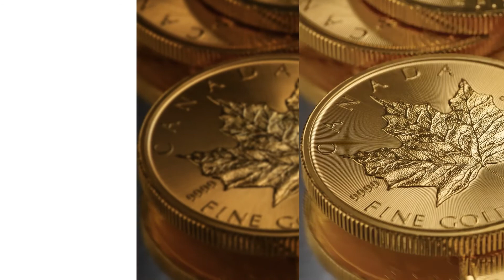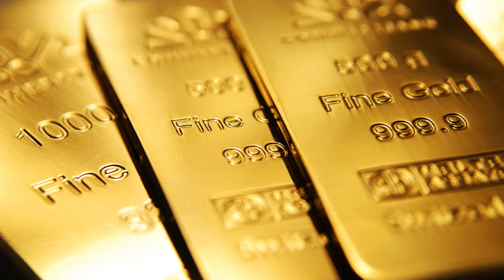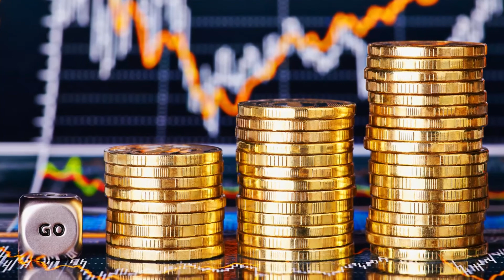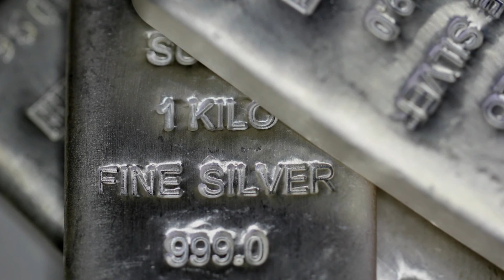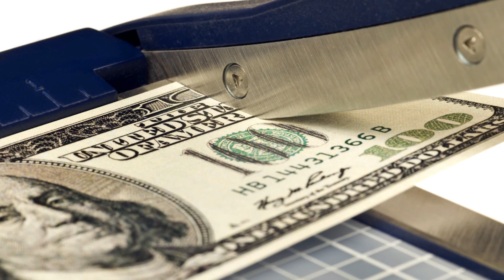Golds Liquidity Does Not Dry Up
Gold is one of the most liquid assets on the planet, but that doesn't mean it's for day trading.

Last week we discussed the price drops in gold and silver. Given this repetitive set up it was pretty clear that this was a buying opportunity. On this week's show we examine central bank buying which looks to be perking up again. There is even one central bank looking to encourage people to buy gold.

We also take a look at the platinum market to see what is behind the current rise in the metals price. Is there more in store?